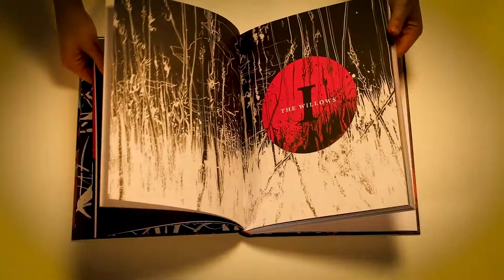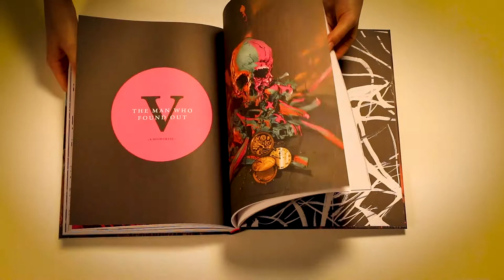THE WILLOWS AND OTHER NIGHTMARES: An Illuminated Edition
A tour of our new collection of Algernon Blackwood's short horror fiction, presented in an oversized slipcase hardcover with lavish illustrations from Paul Pope.